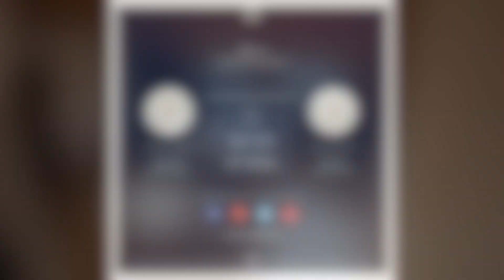Reihenmittelhaus in Eschborn/ Niederhöchstadt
Christoph Samitz Immobilie aus Eschborn
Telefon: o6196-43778